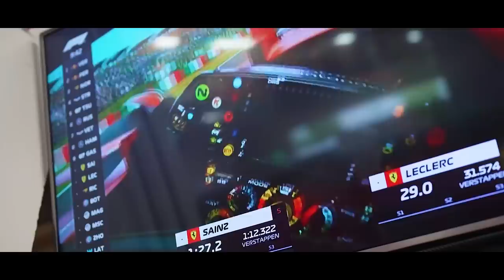LECLERC PODE IR PARA A MERCEDES EM 2024 APÓS DECLARAÇÕES DE WOLFF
@scuderiamilani (Twitter)
YouTube.com/scuderiamilani

João 3:16